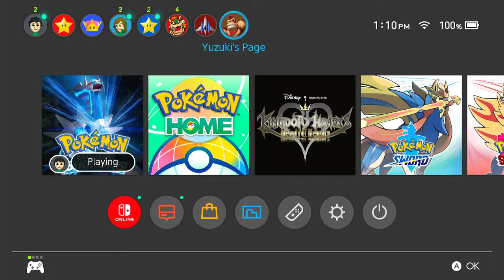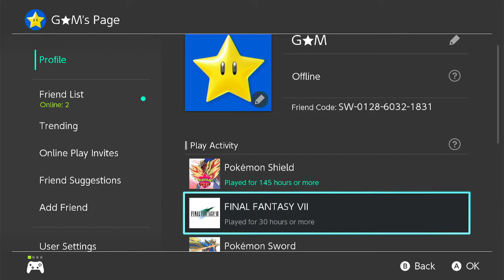What I've Been Up to & Offering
Credit & Many Thanks to these two Fiver creators:
Channel Banner/Logo By: arslaniqbal8
Intro song "Galarian Politoed" & Outro "Route 26" by: Joe Turone; check out his Instagram at: hyyp://

Discord members can keep up with my Beast Ball Challenge progress as well as request mons from the list in the Giveaway channel.